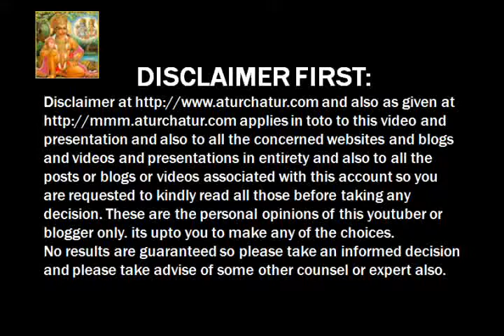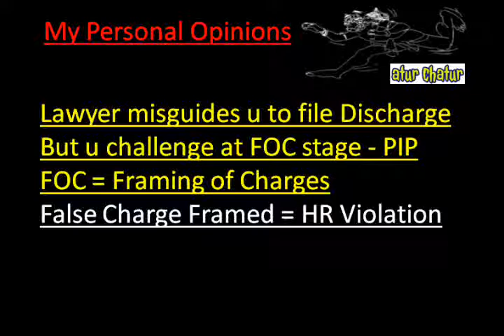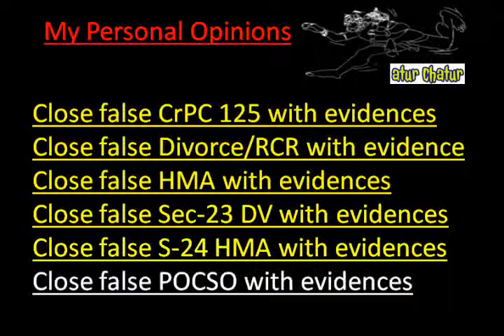Windsor Top Lawyer NRI Legal Services Best Advocates Non Resident Indian Law Firm India